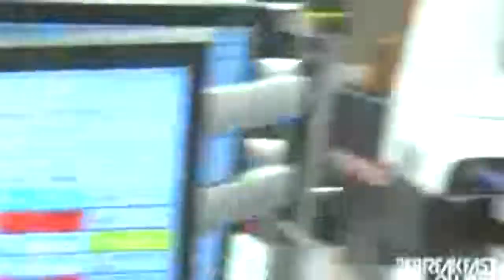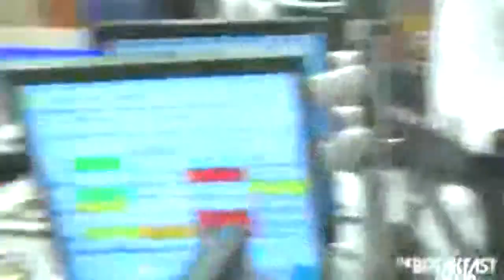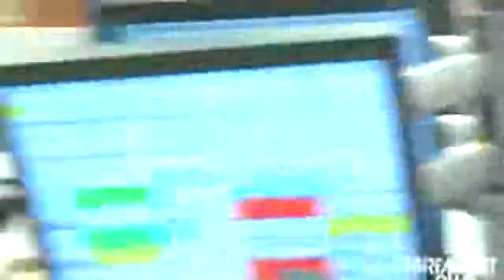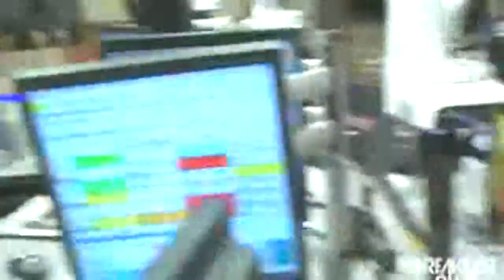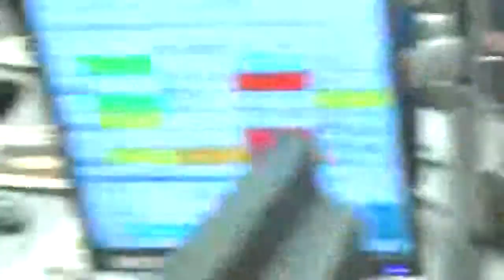K Camp Interview At The Breakfast Club Power 105 1 SUBSCRIBE OLD CHANNEL GOT DELETED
the breakfast club power 105.1 donkey of the day,
the breakfast club dance scene,
the breakfast club ending,